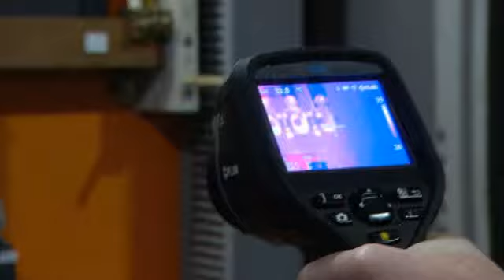Flir E Series Camera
Flir E Series camera range